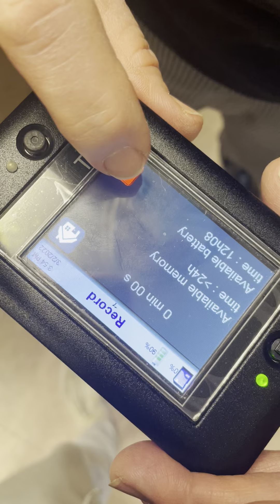BPK 482 Lab 4 Video Analysis